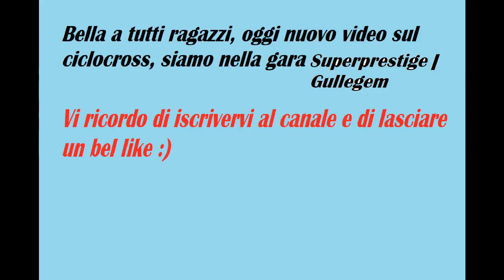VAN AERT Spettacolaree!! - Superprestige | Gullegem